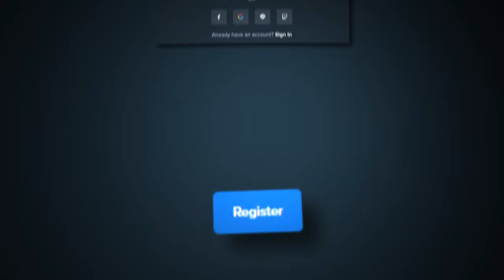1000X MULTIPLIER SYMBOL ON MENTAL?!